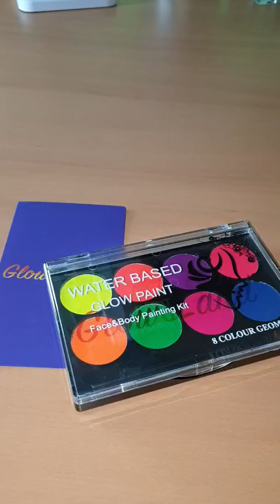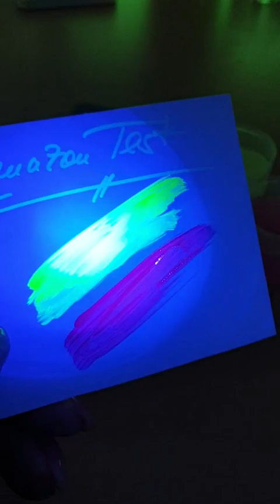GlowsLand UV Schwarzlicht reaktive Gesichts und Körperbemalung, Einfach genial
👉 Amazon De